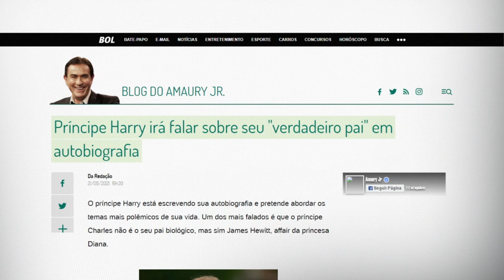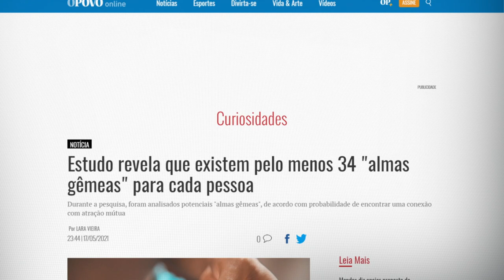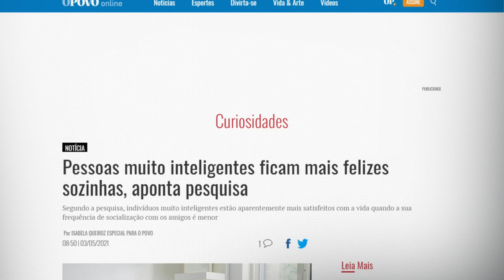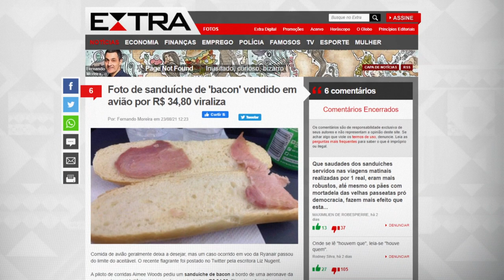NETO REVELA LUGARES INUSITADOS ONDE JÁ FEZ SEXO | TUDO MENOS BOLA #70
Fala aí, garotinho! Tem mais um TudoMenosBola no ar, onde o papo envolve todas as coisas exceto futebol. Quem nunca aprontou alguma coisa em um lugar inusitado, não é mesmo? Hoje, conto os locais onde já fiz sexo!